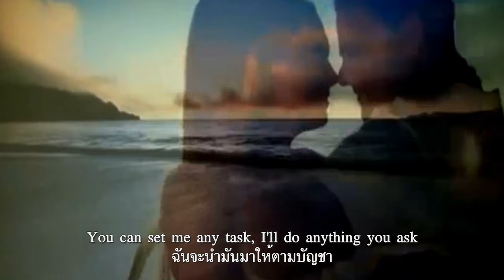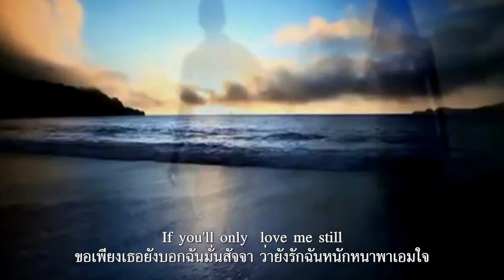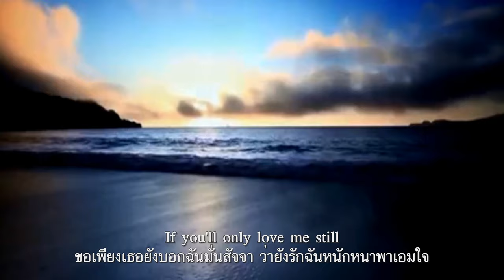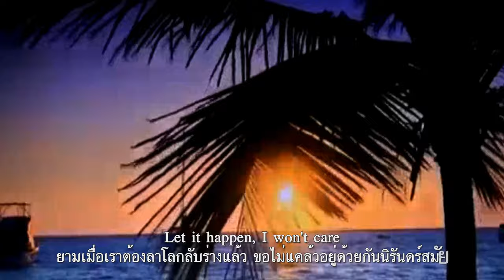If You Love Me Really Love Me : Mary Hopkin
หากตะวันจะพังภินท์สิ้นจากฟ้า หากธาราจะพลันแล้งแห้งเหือดไฉน
แต่ถ้าเธอรักฉันอย่างจริงใจ  ทั้งหมดนี้ให้เกิดไป..ฉันไม่แคร์
หากเหมือนว่าทุกสรรพสิ่งจะสูญสิ้น ไม่เสียดายในชีวิน..ยังยิ้มแน่
เพียงแต่เธอเท่านั้นรักฉันแท้  ให้มันเกิดเถิดดวงแด..ไม่หวั่นใด
ฉันจะเก็บดาวที่ตกจากท้องฟ้า  แล้วนำมามอบให้เธอจะดีไหม
หากเป็นความต้องการของเธอไซร้  ฉันจะนำมันมาให้ตามบัญชา
เธอให้งานฉันทำอะไรก็ได้  จะทำให้เธอทุกอย่างดังปรารถนา
ขอเพียงเธอยังบอกฉันมั่นสัจจา ว่ายังรักฉันหนักหนาพาเอมใจ
ยามเมื่อเราต้องลาโลกลับร่างแล้ว ขอไม่แคล้วอยู่ด้วยกันนิรันดร์สมัย
หากเธอนั้นรักฉันอย่างจริงใจ  อะไรจะเกิดให้เกิดไป..ฉันไม่แคร์

If You Love Me (Really Love Me) ต้นฉบับเป็นเพลงฝรั่งเศสชื่อ "Hymne à l'amour" ที่บันทึกเมื่อปี 1950 ประพันธ์ดนตรีโดย Marguerite Monnot เนื้อร้องโดย Edith Piaf อุทิศให้กับ Marcel Cerdan คนรักของเธอซึ่งเป็นนักมวยและเสียชีวิตจากอุบัติเหตุเครื่องบินตก ระหว่างเดินทางจาก Paris ไป New York เมื่อ 28 ตุลาคม ปี 1949

Edith Piaf นำมาแต่งเนื้อร้องเป็นภาษาอังกฤษ และใช้ชื่อเพลงว่า"Hymn to Love" จากนั้น Geoffrey Parsons and Kay Starr นำมาปรับเปลี่ยนเนื้อร้อง และเปลี่ยนชื่อเพลงใหม่เป็น If You Love Me (Really Love Me)ในปี1954 และมีศิลปินอีกหลายคนนำมาบันทึกใหม่

ส่วนในเวอร์ชั่นนี้เป็นผลงานของ Mary Hopkin นักร้องสาวชาวเวลส์ เป็นที่รู้จักในฐานะนักร้องคนแรกที่ได้เซ็นสัญญากับค่ายเพลง Apple Records ของวง The Beatles มีซิงเกิลฮิตในปี ค.ศ. 1968 ที่ชื่อ Those Were The Days หลังจากที่เธอชนะเลิศจากรายการ Opportunity Knocks ทางช่อง ITV และ TWIGGY นางแบบสาว ดาราภาพยนตร์ชื่อดัง ซึ่งร้องเพลงออกอากาศในรายการเดียวกันโดยบังเอิญ เกิดติดใจในน้ำเสียงและสไตล์การร้องเพลง และขณะนั้น TWIGGY เป็นเพื่อนสาวคนสนิทของ Paul McCartney มือเบสคนสำคัญของ The Beatles หนึ่งในผู้ก่อตั้งบริษัทแผ่นเสียง APPLE ที่ทราบว่า McCartney กำลังมองหานักร้องสาวที่เหมาะสมมาบันทึกเสียงเพลง THOSE WERE THE DAYS ได้โทรศัพท์บอกข่าวนี้  McCartney จึงให้ผู้ช่วยเขาช่วยโทรศัพท์ติดต่อให้ Mary Hopkin เดินทางมาที่สตูดิโอแอปเปิล ซึ่งตั้งอยู่ใจกลางลอนดอนโดยด่วน

วันที่ 30 สิงหาคม ปี 1968. "Those Were the Days" จากอดีตที่เคยเป็นเพลงพื้นบ้านของชาวลิทูเนีย ถูกนำมาโปรดิวซ์โดย McCartney จนกลายมาเป็นซิงเกิลเปิดตัวของเธอได้ออกวางจำหน่ายในสหราชอาณาจักร แม้จะมีการแข่งขันจากดาราชื่อดังอย่าง Sandie Shaw ซึ่งมีเพลงเวอร์ชันเดี่ยวของตัวเองได้รับการปล่อยตัวในปีนั้นเช่นกัน เวอร์ชันของ Hopkin กลายเป็นเพลงฮิตอันดับ 1 ใน UK Singles Chart ขึ้นถึงอันดับ 2 ใน US Billboard Hot 100 โดยที่เพลง "Hey Jude" ของเดอะบีเทิลส์รั้งอยู่อันดับ 1 เป็นเวลาสามสัปดาห์ และใช้เวลาสองสัปดาห์ในอันดับ 1 ในชาร์ตซิงเกิล RPM ของแคนาดา ขายได้มากกว่า 1,500,000 ชุดในสหรัฐอเมริกาเพียงแห่งเดียวโดยได้รับการการันตีรางวัลแผ่นทองคำจาก RIAA สมาคมผู้ประกอบกิจการเพลงของสหรัฐอเมริกา และมียอดขายทั่วโลกทะลุกว่า 8,000,000 ชุดในยุคนั้น

เรื่องของความรัก
ข้อความต่อไปนี้จะช่วยบอกคนพิเศษของคุณ ให้เขารู้ว่าเขามีความหมายกับคุณ และคุณรักเขามากแค่ไหน ไม่ว่าจะเพิ่งเริ่มจีบกันหรือแต่งงานกันมาแล้วหลายปีก็ตาม

“Loved you yesterday, love you still, always have, always will.”
“เมื่อวานรักเธอ ยังคงรักเธอ รักเสมอ และจะรักตลอดไป” Elaine Davis

“I saw that you were perfect, and so I loved you. Then I saw that you were not perfect and I loved you even more.”
“ฉันรู้ว่าว่าคุณเป็นคนสมบูรณ์แบบ ฉันก็เลยรักคุณ พอฉันรู้ว่าคุณไม่ได้เป็นอย่างที่คิด ฉันยิ่งรักคุณมากขึ้นไปอีก” Angelita Lim

“I love you not only for what you are, but for what I am when I am with you. I love you not only for what you have made of yourself, but for what you are making of me. I love you for the part of me that you bring out.”
“ฉันรักคุณไม่เพียงในสิ่งที่คุณเป็น แต่สำหรับสิ่งที่ฉันเป็นเมื่ออยู่กับคุณ ฉันรักคุณไม่เพียงแต่สำหรับสิ่งที่คุณทำเพื่อตัวคุณเอง แต่สำหรับสิ่งที่คุณทำเพื่อฉัน ฉันรักคุณในส่วนของฉันที่คุณแสดงออกมาให้เห็น ” Elizabeth Barrett Browning

“Thinking of you keeps me awake. Dreaming of you keeps me asleep. Being with you keeps me alive.”
“คิดถึงคุณในยามตื่น ฝันถึงคุณในยามหลับ อยู่กับคุณในยามที่ฉันยังมีชีวิตอยู่” Unknown

“When I say I love you more, I don’t mean I love you more than you love me. I mean I love you more than the bad days ahead of us, I love you more than any fight we will ever have. I love you more than the distance between us, I love you more than any obstacle that could try and come between us. I love you the most.” – Unknown
“เมื่อฉันพูดว่าฉันรักคุณมากขึ้น นั่นไม่ได้หมายความว่าฉันรักคุณมากกว่าที่คุณรักฉัน ฉันหมายความว่าฉันรักคุณมากกว่าวันที่เลวร้ายที่ยังมาไม่ถึง ฉันรักคุณมากกว่าการต่อสู้ใดๆที่เราเคยมี ฉันรักคุณมากกว่าระยะห่างระหว่างเรา ฉันรักคุณมากกว่าอุปสรรคใดๆ ที่อาจจะมีมา ฉันรักคุณที่สุด."

“If I know what love is, it is because of you.”
“ถ้าฉันรู้ว่าความรักคืออะไร นั่นเป็นเพราะคุณ”. Hermann Hesse